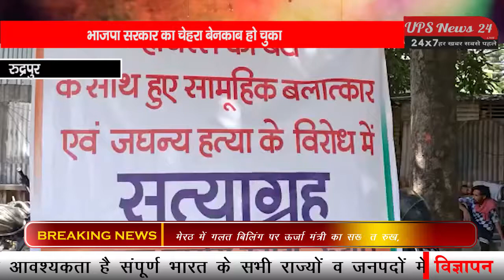बेनकाब हुआ बीजेपी का चेहरा.....